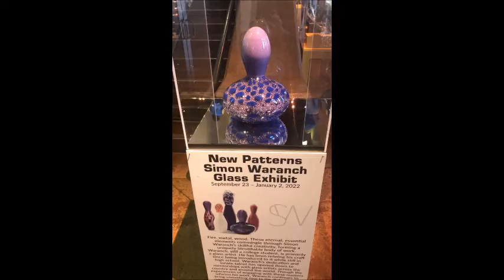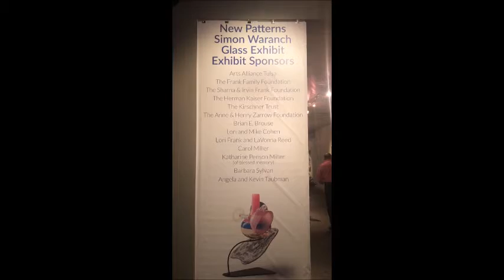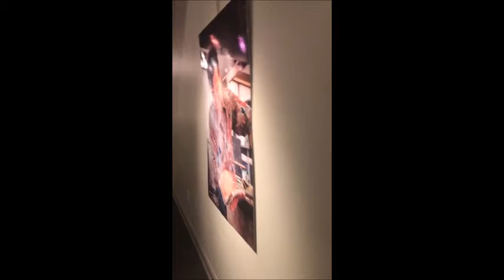New Patterns: Simon Waranch Opening Reception and Gallery Talk 2021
Simon Waranch, a current BFA craft and material studies candidate at the College for Creative Studies in Detroit, and alumnus of the exemplary Booker T. Washington High School for the Performing and Visual Arts in Dallas, will mount New Patterns at the Sherwin Miller Museum of Jewish Art opening September 23, 2021, and continuing through January 2, 2022.

Fire, metal, wood. These eternal, essential elements commingle through Waranch’s skillful creativity, forming a uniquely identifiable body of work. His dedication and innate talent has opened doors to mentorships with glass artists across the globe. Although engaging with these masters informs his work, Waranch continues to bring something new to the dialogue. His current explorations with metal and wood reinforce his ability to move the creative needle forward in his work with these timeless materials.

Sherwin Miller Museum Director of Collections and Exhibitions Mickel Yantz states: “The SMMJA has been sharing artwork of all mediums with Tulsa for over 55 years but we haven’t had the opportunity to showcase an exhibit solely by a glass artist. When we were introduced to Simon’s work, we knew this was an opportunity to bring in an emerging talent and finally have an exhibit that has eluded us. Simon’s work is fresh and unique, standing out from the trends while complementing the history of glassblowing techniques. His work welcomes challenges and demonstrates his development of the art form that we feel can be appreciated in Tulsa.”

An emerging Jewish American artist, Waranch has dabbled with various artistic mediums since he was nine though he discovered his penchant for glass as a teen during a trip to Murano, Italy. He has garnered early recognition for his broad exploration of the boundaries of glass including his mastery of the centuries-old reticello caning technique. The work reveals the artist’s preoccupation with pattern.

“Informed by the Venetian Renaissance masters, it is unlikely that you will find an artist as young as Simon who has mastered this exacting technique. The complexity of crafting this method of glassmaking is what enticed and challenged Simon from the beginning,” says Kenneth Craighead, director of  Craighead Green Gallery.

Donald Tuski, President of the College for Creative Studies, notes of the young artist: "Simon has a tremendous amount of creative energy and drive as well as imagination. His work is an integration of color, shape, and composition. There is much to take in with any of his pieces.” Adding, “I am amazed how much he has accomplished in his young career and he will be a force in glass in the future.”

The artist traveled extensively to learn from the leading glass artists including the acclaimed Canadian glass master, Laura Donefer. He apprenticed with Carlyn Ray in Dallas while still in high school and has also studied under Joe Cariati in Los Angeles, Dante Marioni in Seattle, Davide Fuin in Murano and William Gudenrath in Corning, New York.

Waranch’s modern vessels belie the emerging artist’s age and are found within permanent museum and corporate collections throughout the U.S. For a preview of his work visit SimonWaranch.com.